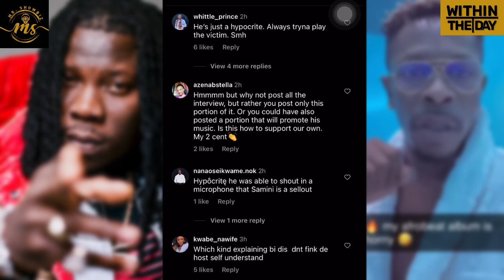Stonebwoy reacts to his statement “F^ck anybody who say ebi him be the Dancehall King. Ein moda!”